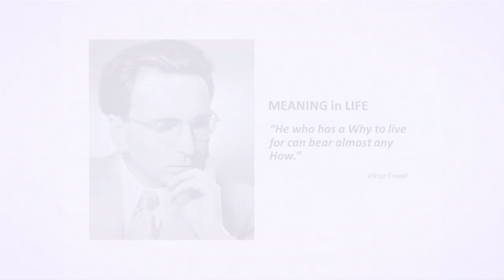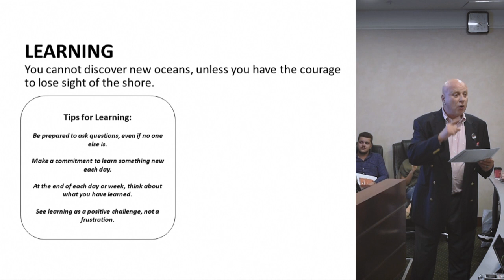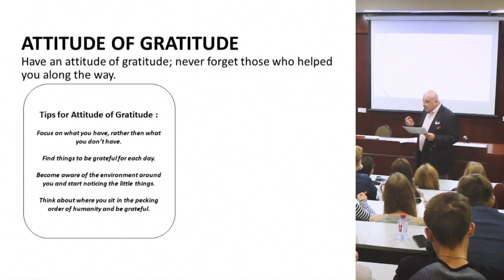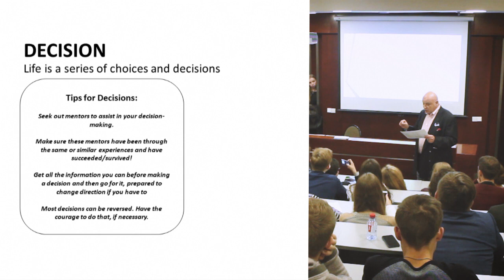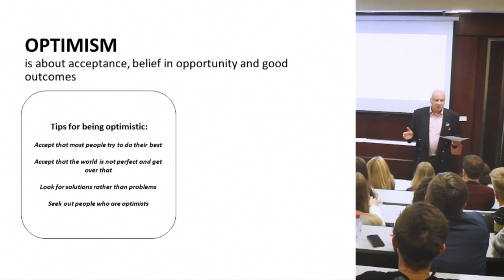Viktor Frankl - the person to survive Holocaust - YURIY KOBALADZE speech - LET's Talk MGIMO